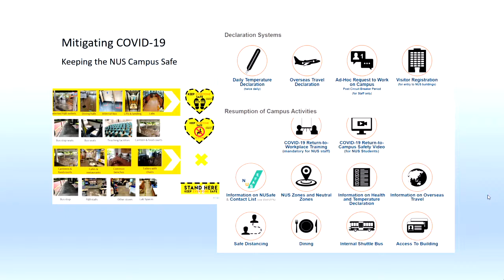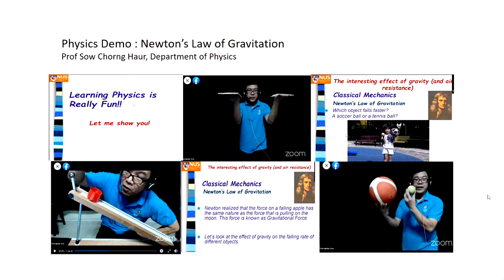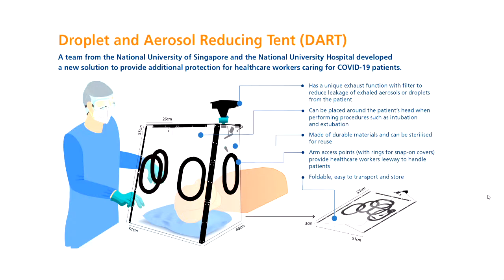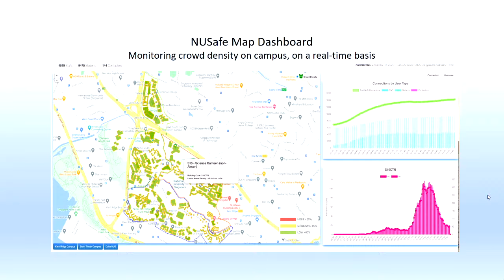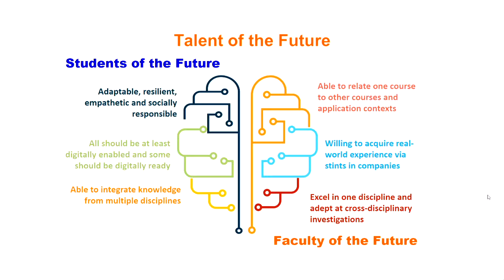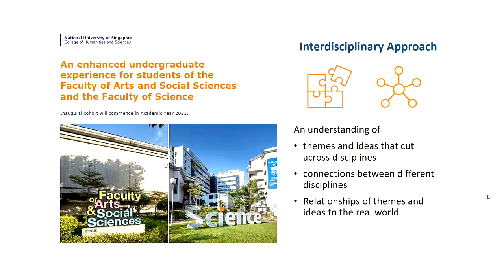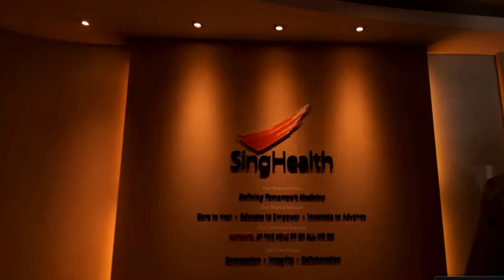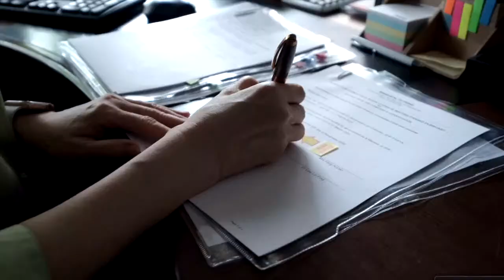NUS University Awards 2020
NUS University Awards 2020 is an annual NUS event where it honours and recognises members of the NUS Community who, through their consistently high performance and resolute commitment set new benchmarks in the areas of education, research and service.